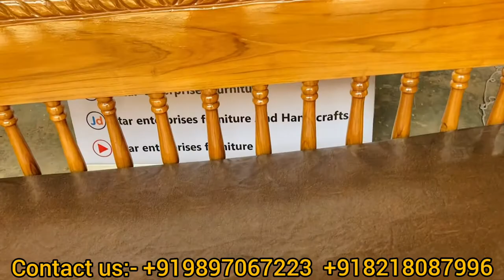YT-123 Classic Jhula Hammock with Brass Chain - Ceiling Swing unjal oonjal @Star Enterprises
A perfect place to rest at home. A place where you can think and rest for a long time. Minimalist Design with Real Brass Chain and Fittings, Star Enterprises  Wood & Brass Swing is a perfect companion for you. The Jhula swings have the below-mentioned accessories :

 1. Star Enterprises Teak Wood Hanging Swing Set | Jhula with Beautiful Brass Chain

2. Jhula Seat Size: 60(Length) X 24(Depth) in inches approx  X 22(Height)

3. Brass Jhula Chains and Hooks are highly durable and can be used easily

4. Swing with Minimal Design || Real Brass Chain and Fittings